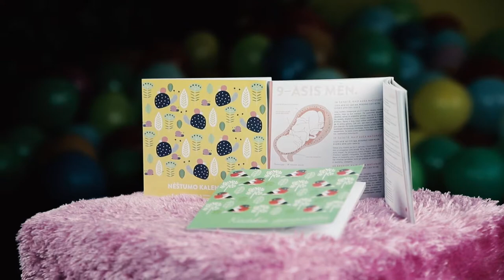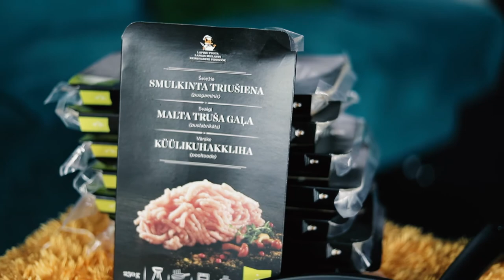Soteros Babyblog'as laida Nr. 7 | lnk.lt